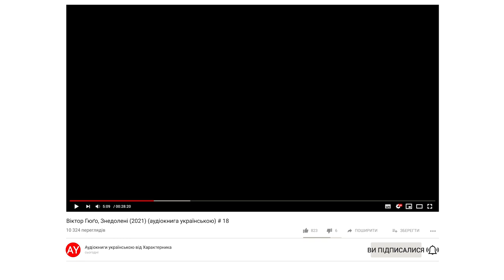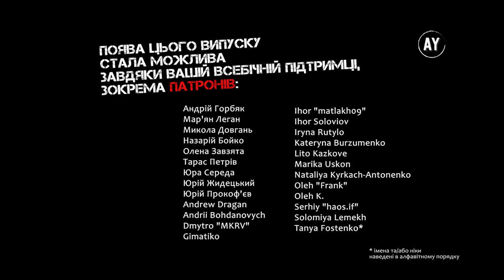Віктор Гюґо, Знедолені (2021) (аудіокнига українською) # 18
Наперед дякую!⚠️

00:00 - розділ 9
08:55 - розділ 10
24:45 - розділ 11